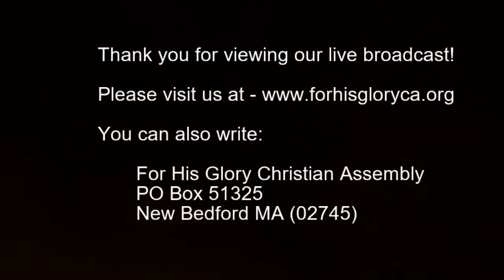2019 6 Sunday Service 6 9 2019 Ther Key of David Dr Robert Langevin